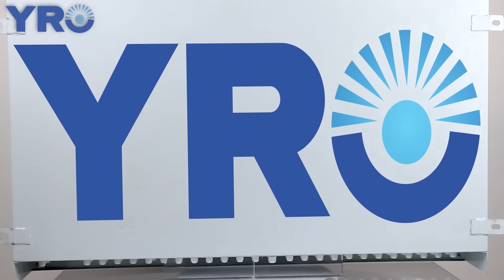YRO PV COMBINER BOX STEEL 24IN 1OUT LONG